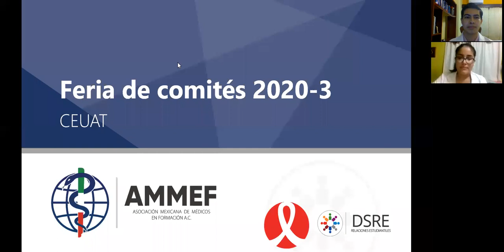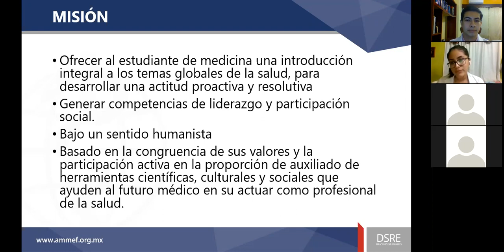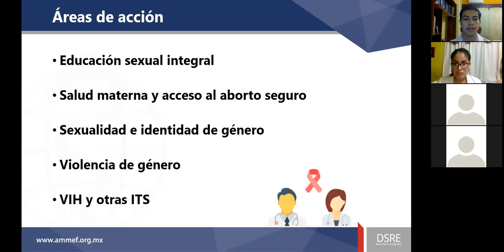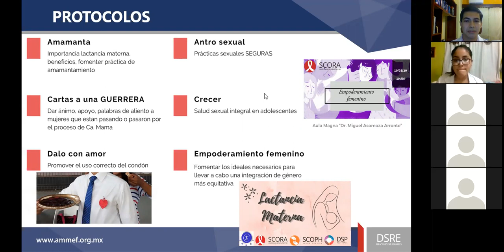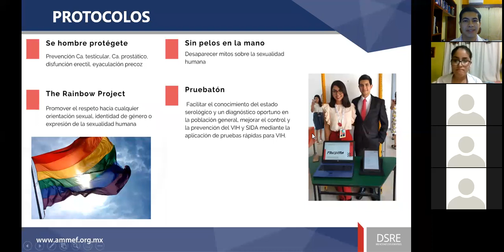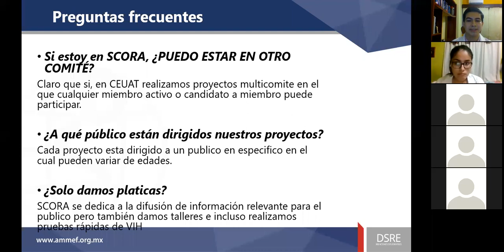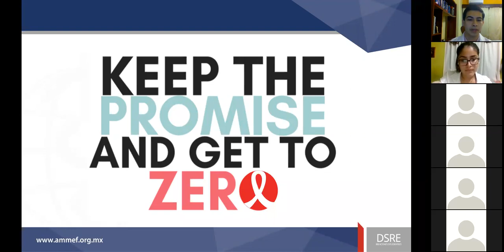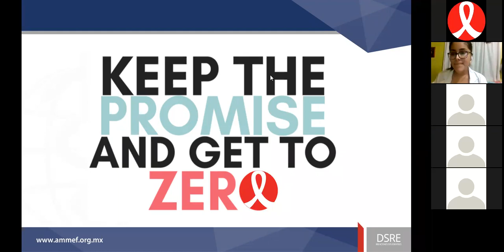CEUAT - "Introducción a SCORA" - Feria de comités 2020